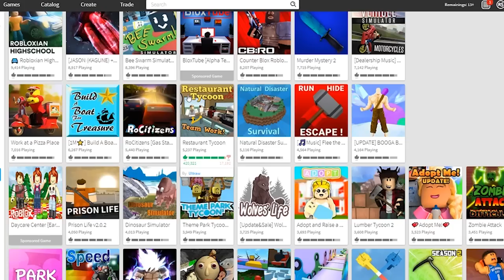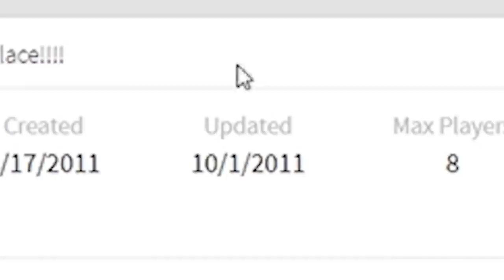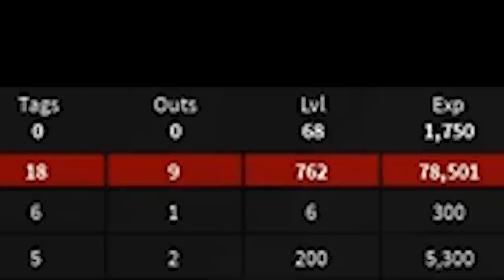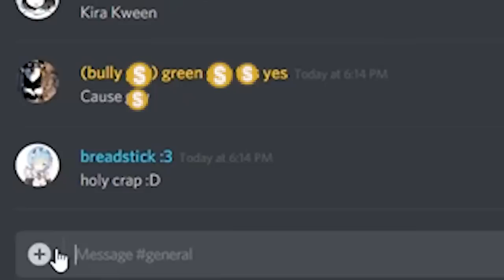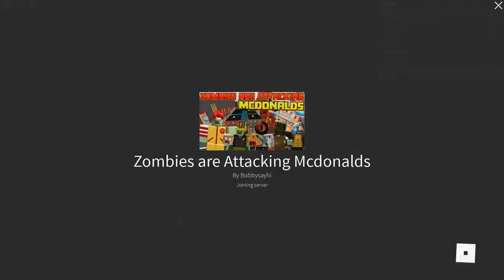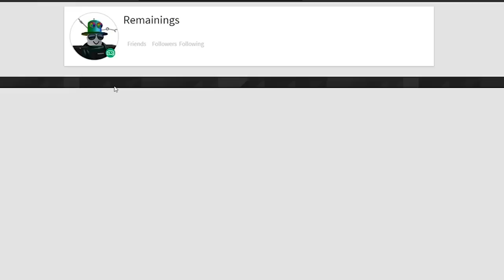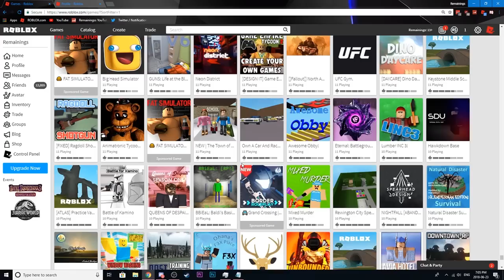The Bottom of The Front Page (Roblox)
today we play roblox games and they are quite the games indeed